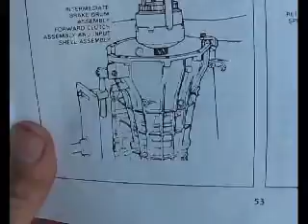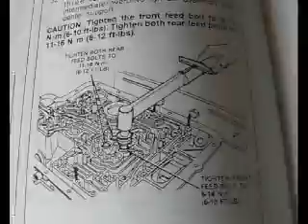E4OD assemble Part 1